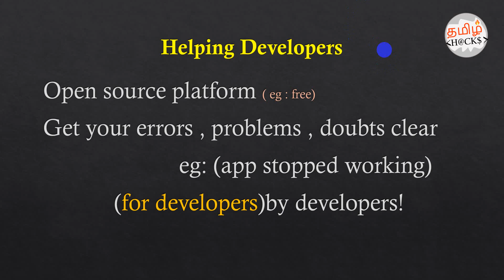What is StackOverflow ? | why it was introduced ? | meaning ? | use ? | tamil hacks